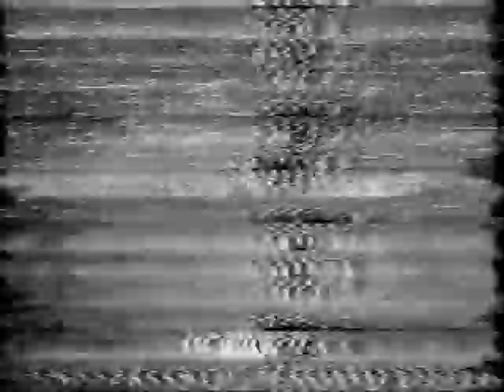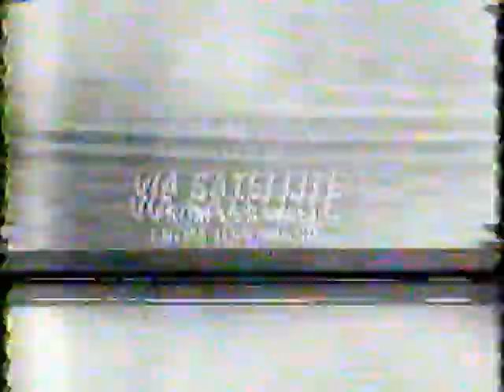CBS News Coverage of Gemini 6 Part 35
From Thursday December 16th 1965 CBS News Covers The Gemini 6 Splashdown and Recovery,Reporting:Walter Cronkite.
The Gemini 6 Crew:

                               Command Pilot: Wally Schirra
                                  Pilot: Tom Safford